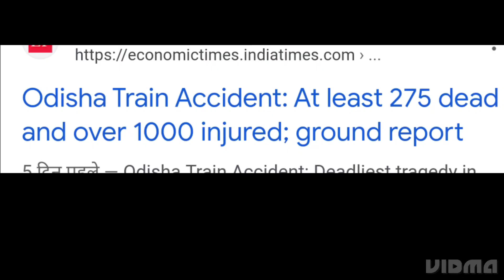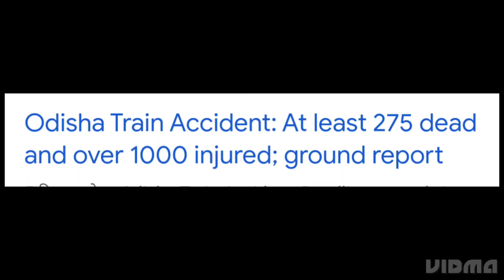Odisha Train Accident latest update🥺|At least ( 275 ) dead And ( 1000 ) injured